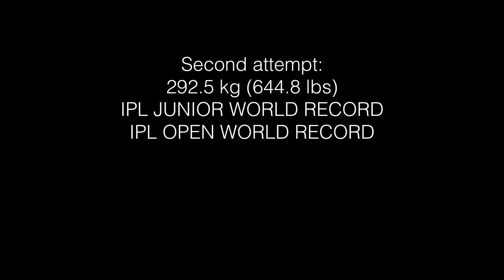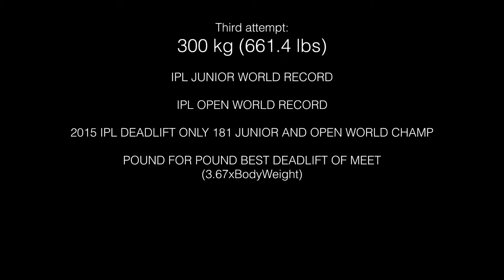IPL WORLDS 2015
IPL World Championship Atlanta, GA.